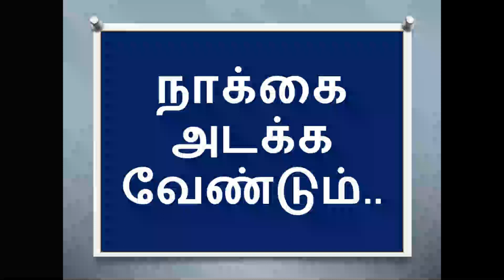Story 12 நாக்கை அடக்க வேண்டும் .